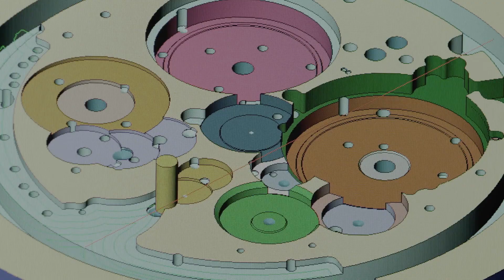Cîrnații Patec Filip